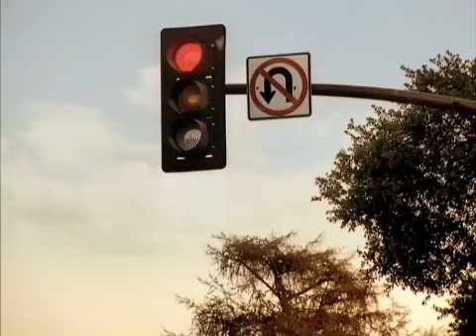Chef Boyardee Rolling Can 2004 Commercial